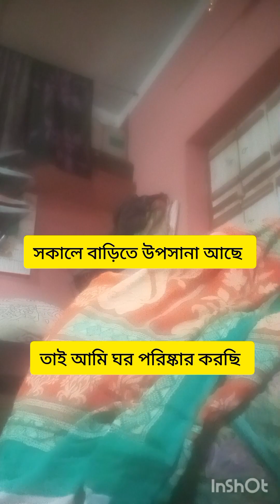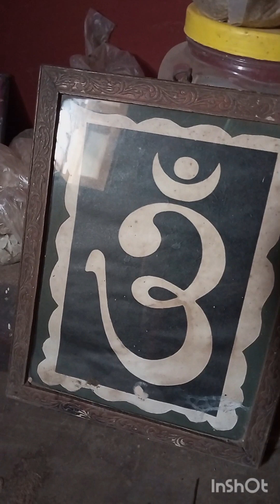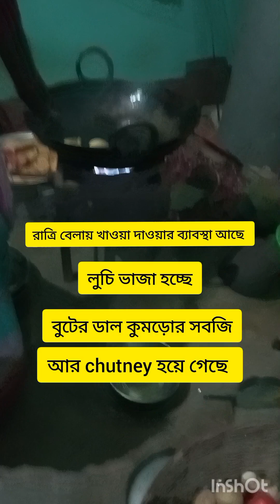নববর্ষের প্রথম দিন সকাল থেকে রাত পর্যন্ত কি কি করলাম। please subscribe kore pase theko please